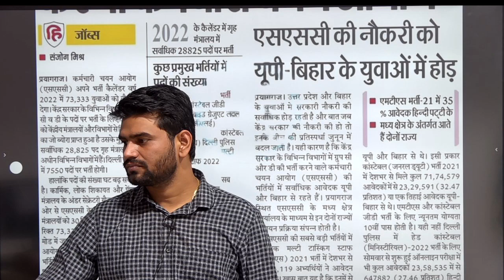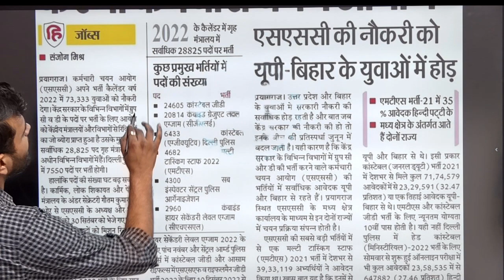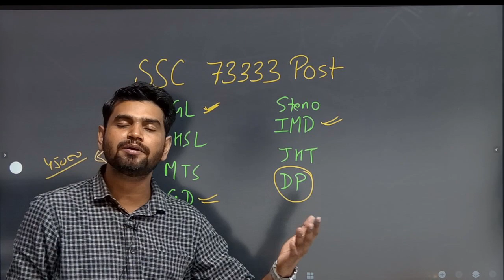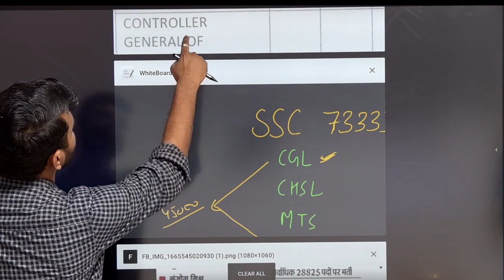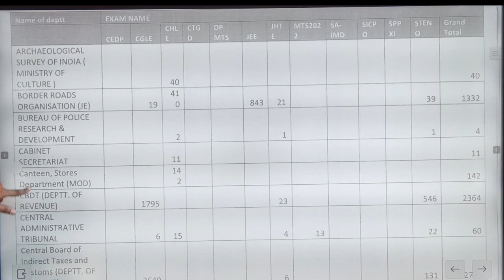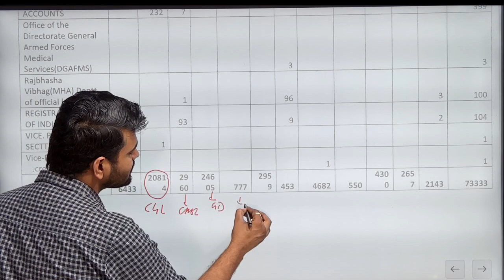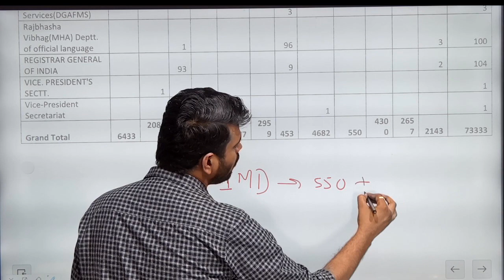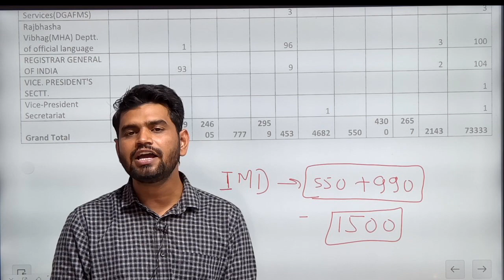SSC VACANCY UPDATE - इस बार एक नौकरी पक्की